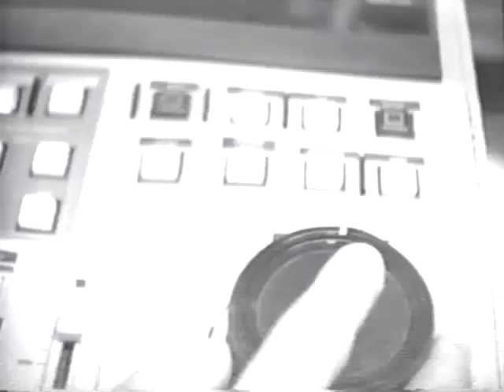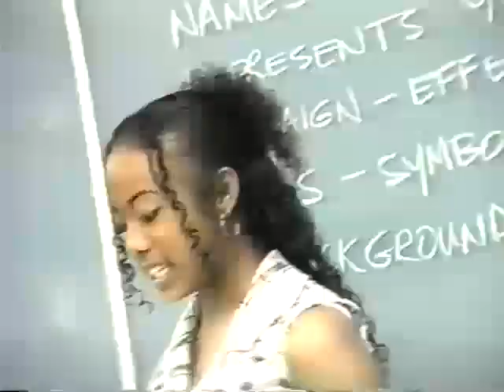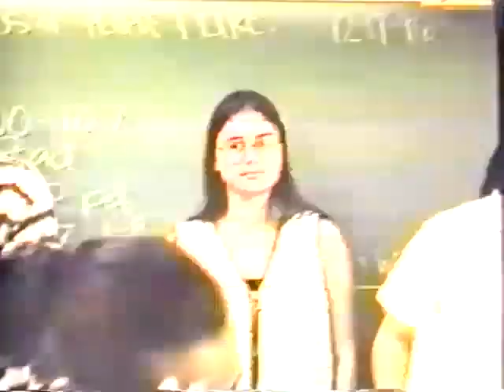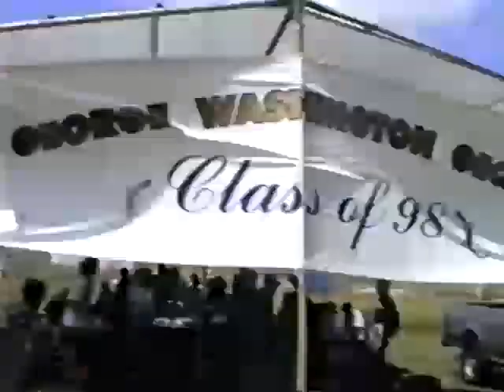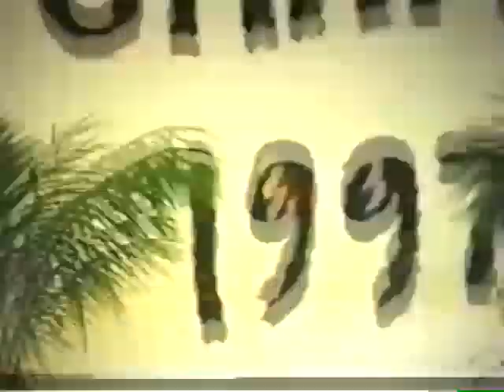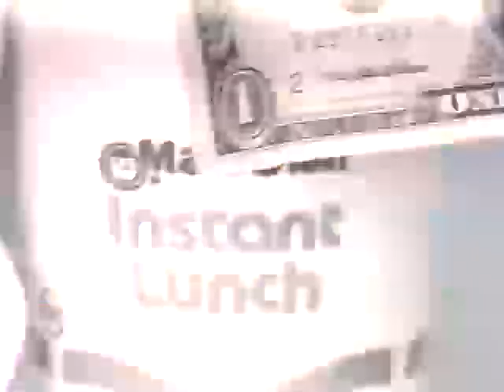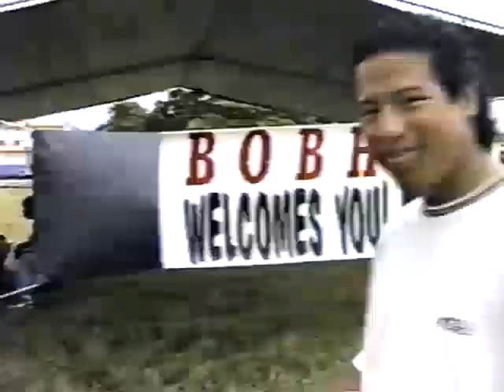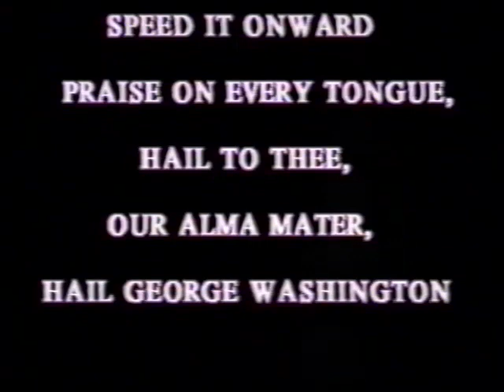'97 SLAMS - George Washington High School (GWHS) Video Yearbook SY 96-97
Back Cover:
"'97 Slams" is the video yearbook of George Washington High School in Mangilao, Guam, for the School Year 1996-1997.

This video highlights student activities and sports throughout the year, with special emphasis for the Freshmen, Sophomores, Juniors and especially the Seniors.

This video will keep treasured SW students' memories for many years to come.